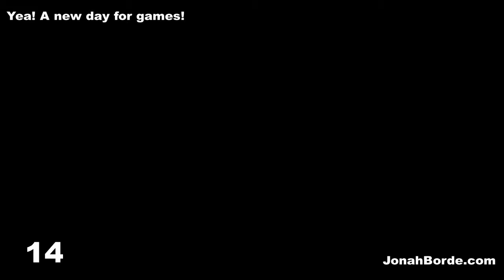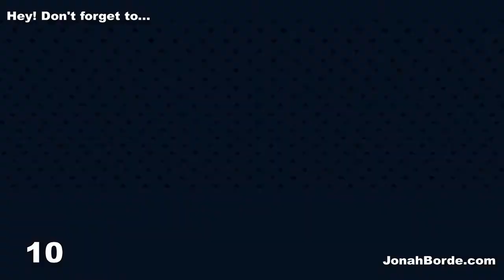Candy Crush Friends Saga Level 3321 To 3323